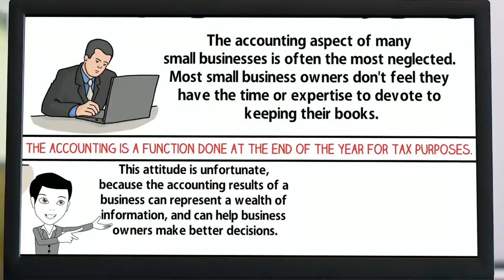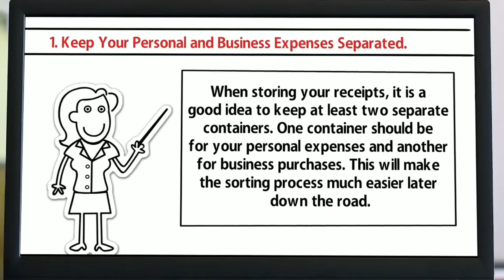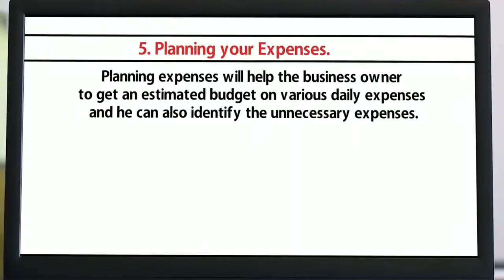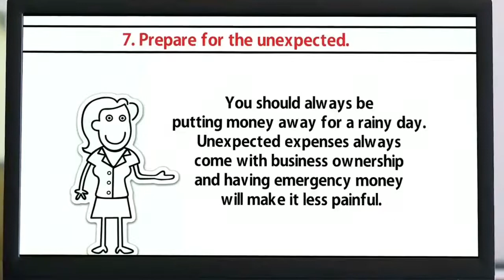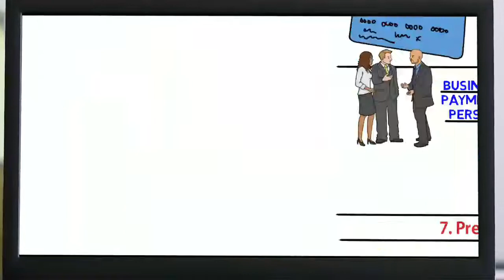10 Essential Accounting Tips to Start Your Own Business in 2019